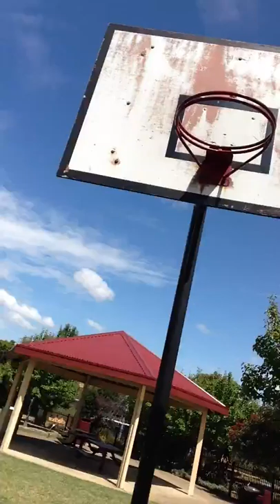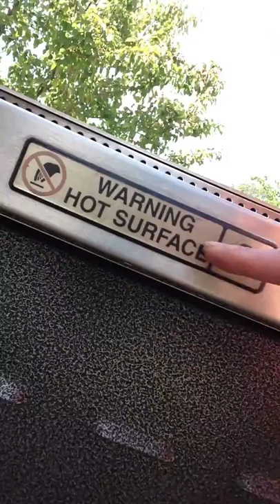Alan Loi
,.,magic face to face